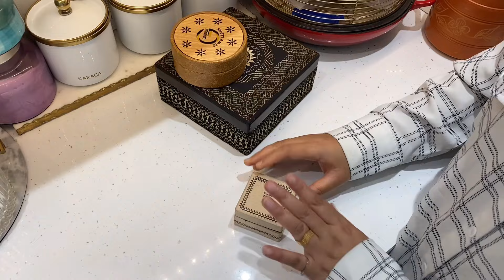Lets check out what silver jewellery I brought from Bangladesh / রুপার কি কি জুয়েলারি আনলাম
Lets check out what silver jewellery I brought from Bangladesh 🇧🇩

       ✅ Khan jewellers
7 Haque supermarket
   East Zindabazar Sylhet